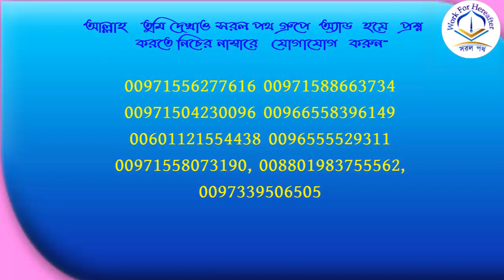বাধ্য করে তালাক দেওয়ালে তালাক হবে কি? শায়খ হাশেম মাদানী হাফিযাহুল্লাহ।